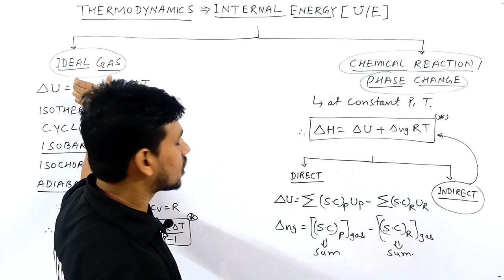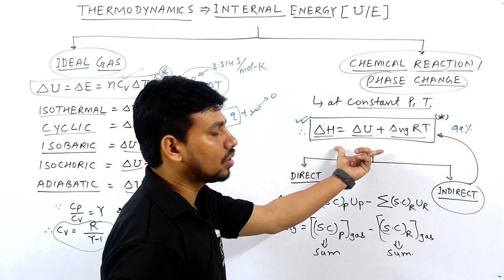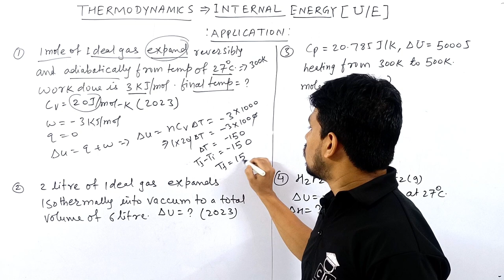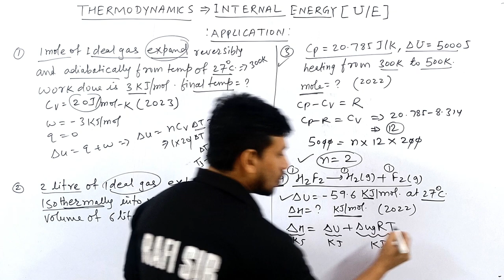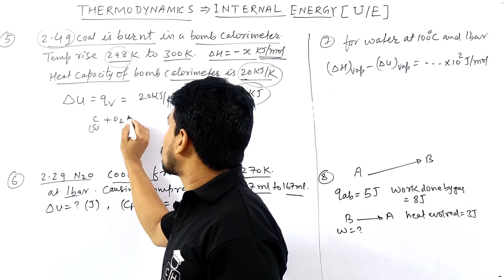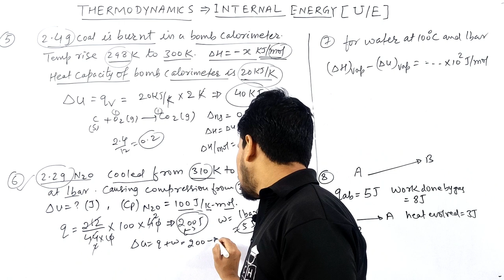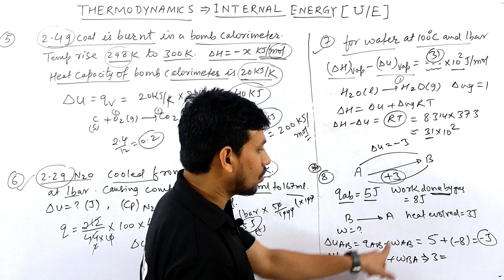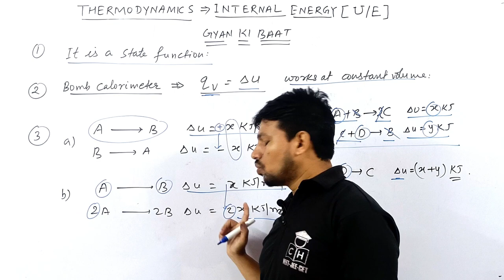THERMODYNAMICS #03 | INTERNAL ENERGY | PROBLEM | TRICKS |+4 MARKS | JEE | NEET | COMPETITIVE HUB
@Kasa Kay..?

1.how to solve questions in jee / neet exam
2.how to remember conceptual points via tricks
3.how to relate chemistry terminology in day to day life
4.how to solve questions within one minute.
5.how to score 75+in mains and 160+ in neet without to much effort and thinking here and there...

internal energy thermodynamics
internal energy
internal energy thermodynamics chemistry
internal energy and enthalpy
internal energy class 11 chemistry
internal energy as a state function
internal energy and first law of thermodynamics
internal energy thermodynamics chemistry class 11
internal energy as a state function class 11
calculation of heat
calculation of heat capacity
calculation of heat thermodynamics
heat calculation chemistry
heat calculation tricks
heat calculation jee mains
heat calculation jee advanced
heat calculation neet 2024
calculation of work done in thermodynamics
calculation of work and heat in various process
calculation of work done
calculation of work
calculation of work done in various process
calculation of work done using pv graph
calculation of work in thermodynamics
calculation of work jee
calculation of work neet
work in thermodynamics
work in thermodynamics chemistry
work in thermodynamics class 11
work in thermodynamics process
work in thermodynamics class 11 chemistry
pressure volume work in thermodynamics
heat and work in thermodynamics
work done in thermodynamics
heat and work in thermodynamics class 12
work transfer in thermodynamics
displacement work in thermodynamics
pdv work in thermodynamics
reversible work in thermodynamics
thermodynamics chemistry class 11
thermodynamics
thermodynamics chemistry

00:00 INTRO
00:25 OVER VIEW
00:50 TRICK FOR IDEAL GAS INTERNAL ENERGY
02:40 TRICK FOR CHEM RXN INTERNAL ENERGY
04:20 APPLICATION PROBLEM { I - IV }
09:10 APPLICATION PROBLEM {V - VIII }
15:25 GYAN KI BAAT
17:15 OUTRO